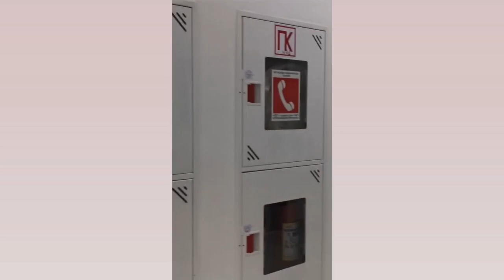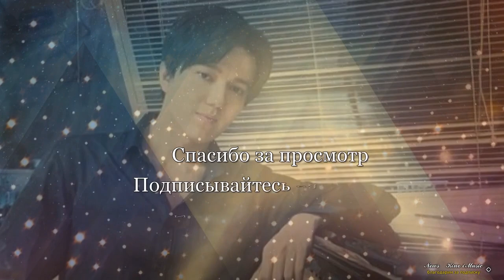📣 ДИМАШ КУДАЙБЕРГЕН на гала-концерте в АКТОБЕ Подготовка и начало концерта ✯SUB✯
Гала-концерта «BAQYTTY BALA» 2021
Последняя репетиция перед Гала концертом Baqytty Bala 2021 и начало концерта
Спасибо огромное!